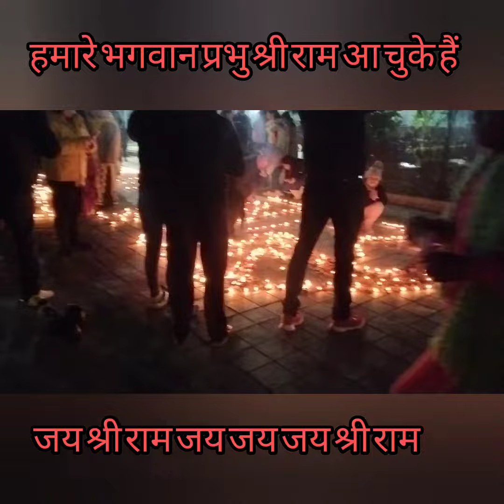22 जनवरी को हमारे भगवान श्री राम आ चुके हैं जगमगाती दीपक की चमक और लोगों की खुशियां जय श्री राम